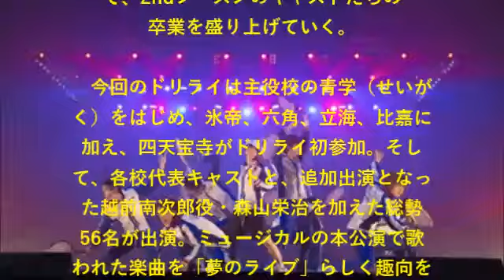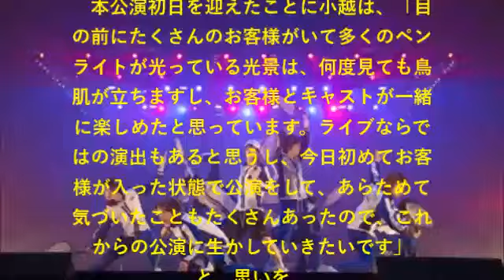テニミュ「ドリライ」神戸公演開幕！越前リョーマ役・小越勇輝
【無料ビデオプレゼント】副業で60日以内に3６万円以上稼ぎたい方、必見! 次の行の↓↓URL↓↓を今すぐご覧ください。

ミュージカル「テニスの王子様」コンサート Dream Live 2014』が15日、神戸ワールド記念ホールでスタートし、ファンを熱狂させた。